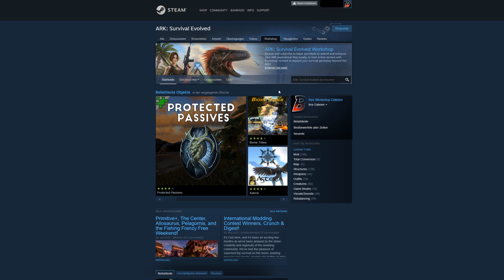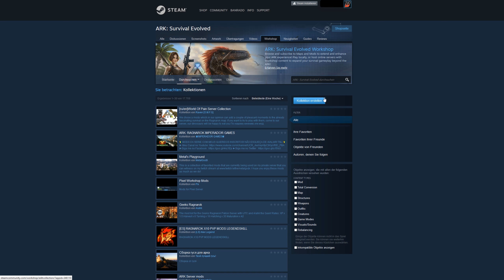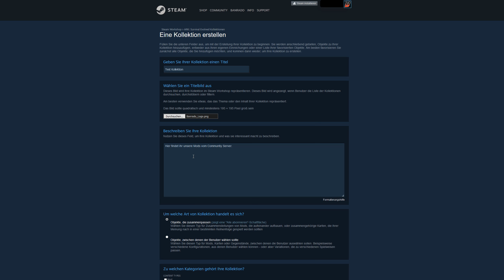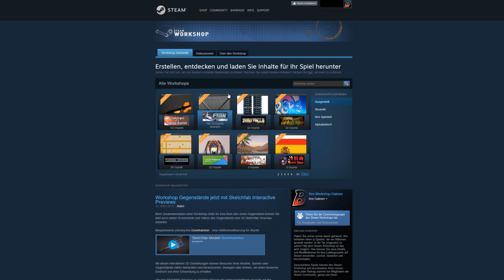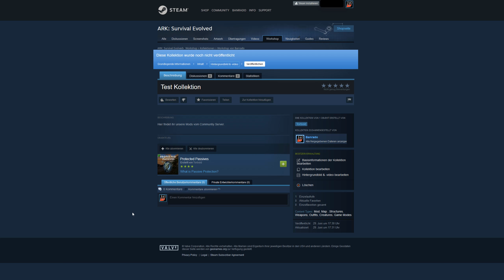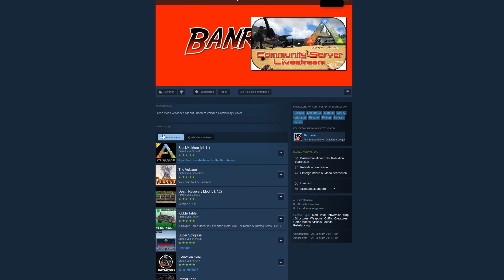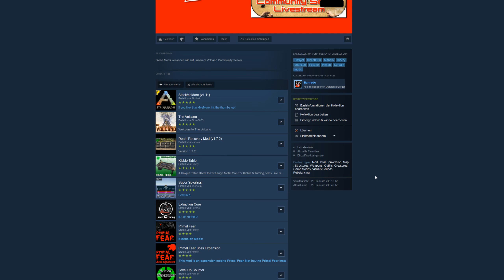Steam ARK Tutorial - Wie lege ich eine Kollektion für ARK in Steam an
Skype: Banrado.